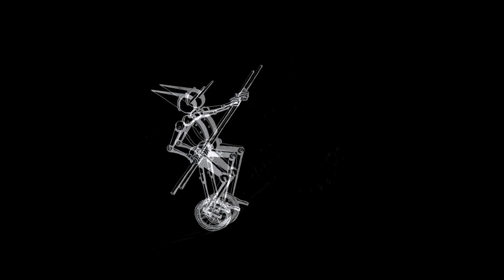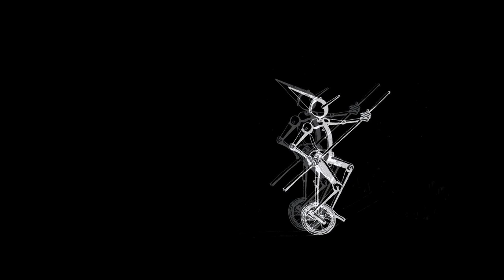2005 MARIO TROLETTI L'ANIMATORE TR8 RESPIRO ACQUA Max Pieri drums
2005, L'Animatore, cd registrato all'Elfo Studio di Tavernago PC. Mario Troletti, (composer, Guitars, Vocals & Bass) Max Pieri, (Drums & Percussions) Alberto Molinaroli, (Harmonica) Vittorio Solinas (add percussions). Giulio Dejo (Keyboards) Il brano è l'ottava traccia del disco : "Respiro acqua"